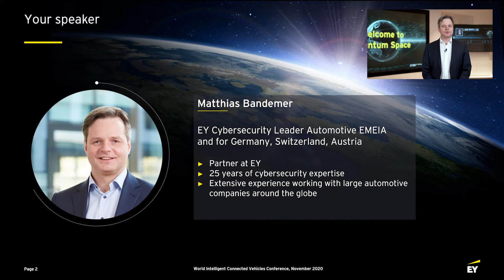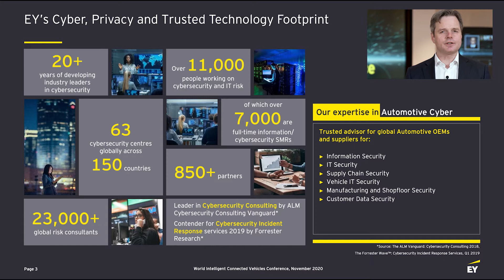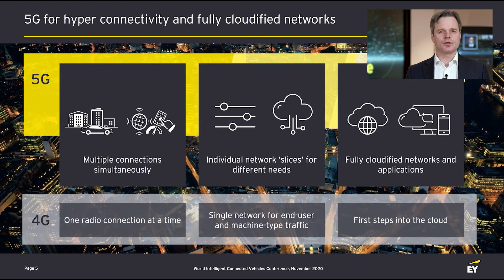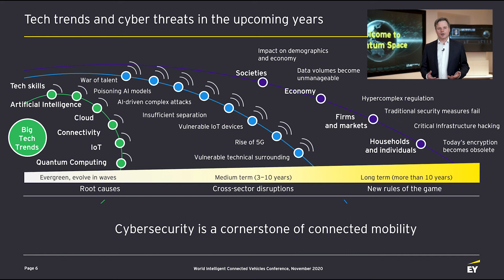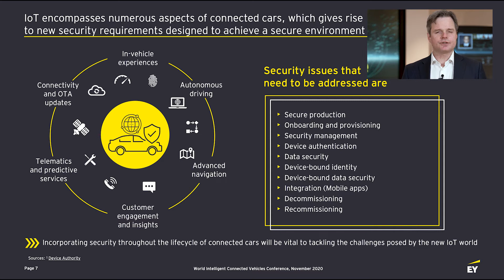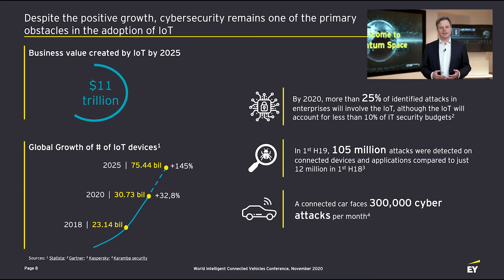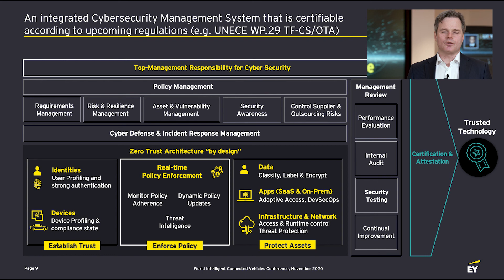Cybersecurity for connected vehicles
EY Cybersecurity presentation on 2020 World Intelligent Connected Vehicles Conference, 11-13 November 2020 in Beijing. Security issues of vehicles as part of a hyper-connected mobility ecosystem.